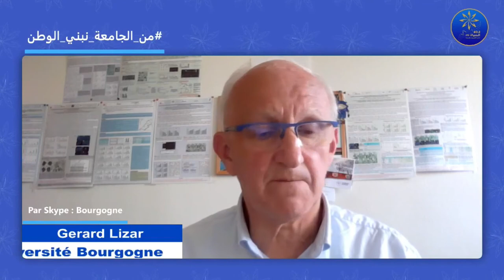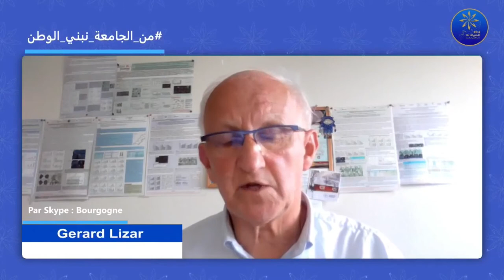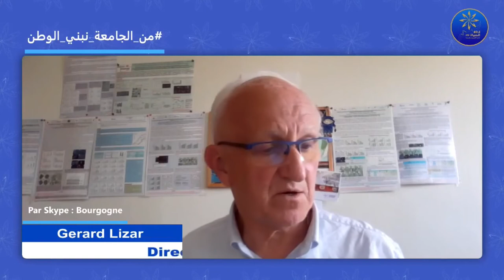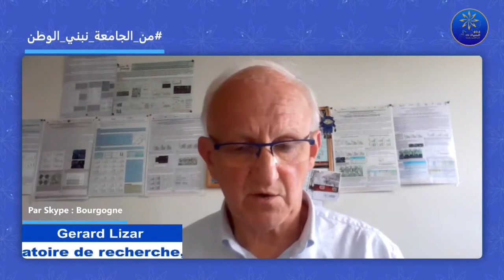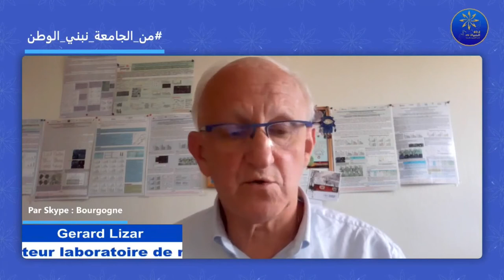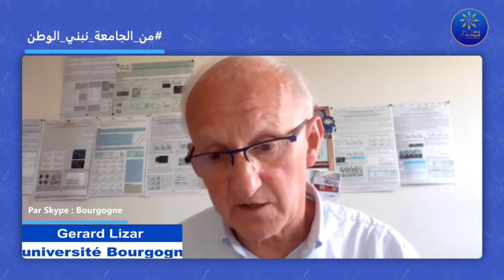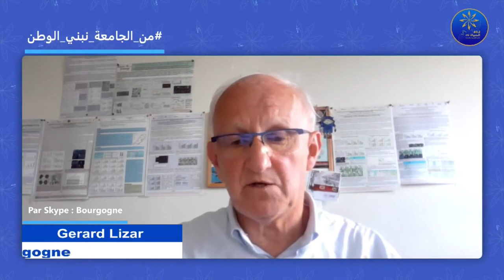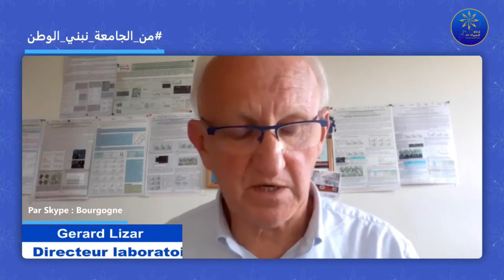من الجامعة نبني الوطن 03 06 2022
🔵Les opportunités de coopération entre l'université de Bourgogne et les universités Tunisiennes
🔵Par Skype : Professeur Gerard_Lizar Directeur laboratoire de recherche, université Bourgogne